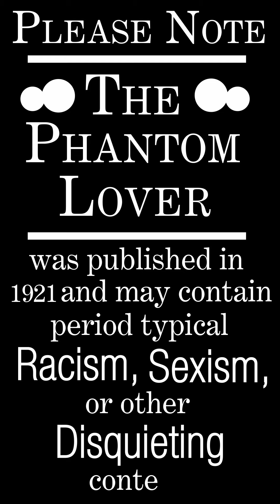Reading The Phantom Lover by Ruby M. Ayres: Chapter 23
Visual Description: A pretty, young woman sits and faces the camera. She has brown hair that has been curled and wears large eyeglasses over her brown eyes. She reads from lips fire red with lipstick. She's dressed in a dramatic black dress with a poofy white blouse underneath and an old-fashioned butterfly necklace. The book she holds in her hands is rather ancient and decrepit. There are bookshelves with a wide variety of books in the background.

Description: Be regaled by the romance of Esther Shepstone, a poor young woman without family or fortune to call her own. To make matters worse the man she loves has left the country, and she can only communicate with him via letters. Is this phantom of a man a catch, or a catfish? Listen along to learn what happens in "The Phantom Lover" by Ruby M. Ayres.

Acknowledgements: Thank you to my sister! She animated the disclaimer text that I used in the beginning of this video.